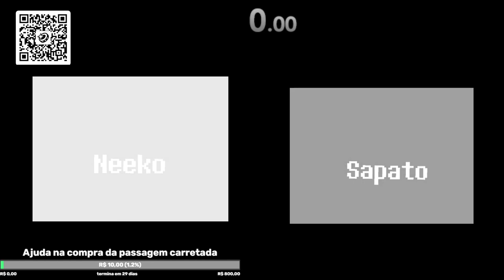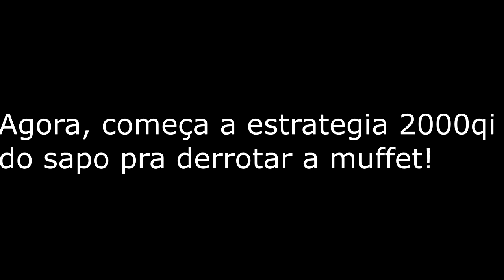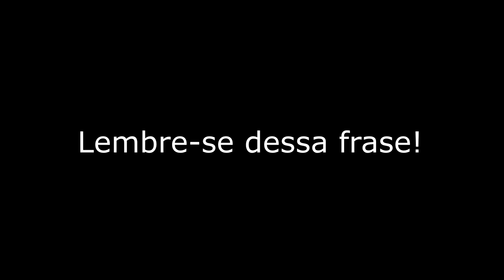Os piores speedrunners do mundo! X1 de undertale com o sapo part1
X1 Epico entre Eu e o Sapokkkkk x1 de speedrun de undertale pacifista new game pluskkkk